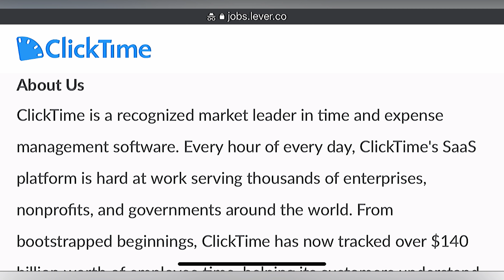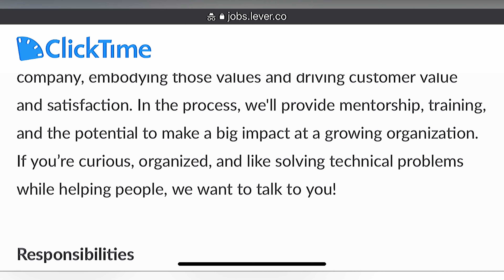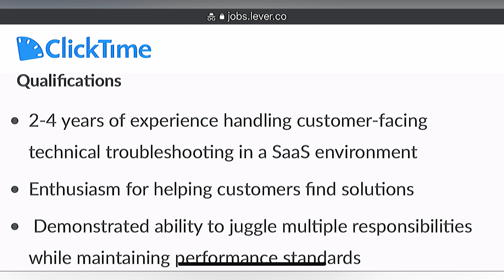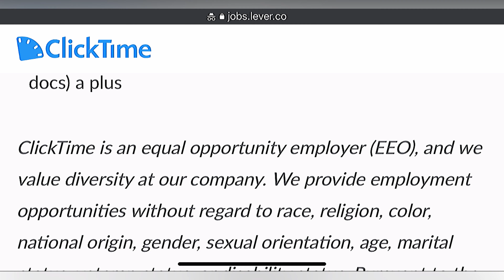GET PAID $55k-$80k PER YEAR TO WORK FOR ClickTime | NEW WORK FROM HOME JOB OPPORTUNITY | 100% REMOTE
💰Make $55k-$80k per year to work for ClickTime | No Degree Required | Work From Home Job Hiring Now. Make money from home while earning great pay. Apply now while it's fresh. We pray all the best for you on your employment journey! Stay positive!

📝 Need help with your resume?
No problem we have the solution!

If this job link is removed since
posting, this means that the company has received the maximum amount of applications or has filled the role already (since the date we shared the video). We encourage you to turn on
your notifications to get job leads immediately after we post them to get ahead of the crowd.